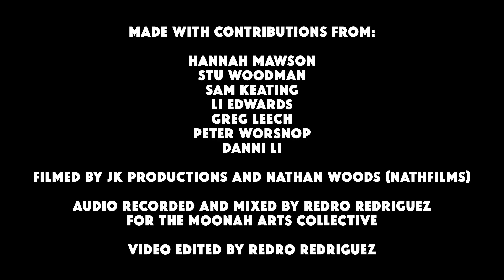SPAWN - All is Shiva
Artist: SPAWN

Song: All Is Shiva

Band Members:

Lenz Ma: Vocals and Guitar
Claire Powell: Drums
Jewel Gold: Bass and Vocals
Lidia Cristofoli: Guitar and Vocals
Angelique Forsyth: Keys
Dr Sarita McHarg: Vocals and Sitar
Manmit Singh: Tabla

Credits:

Recorded, Mixed, and Mastered by Redro Redriguez at The Moonah Arts Collective

Edited by Redro Redriguez